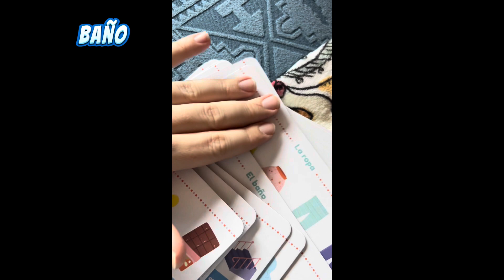Buen juguete para aprender las primeras palabras